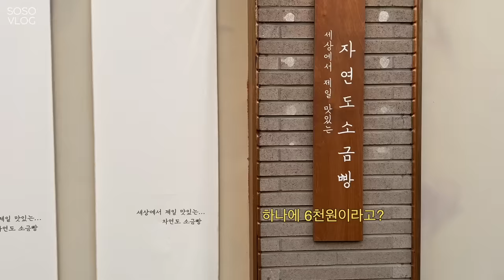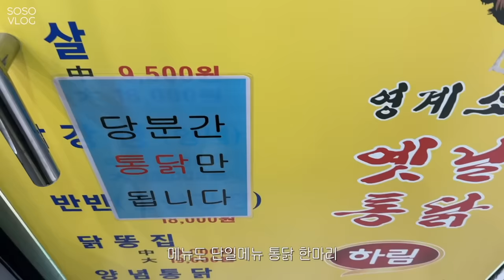VLOG, 내 인생 첫 필러 시술...? 거실 테이블 바꾸고 새로운 이불 커버🦢 몸뚱인 준비가 안됐지만 봄까지 입기 좋은 간절기 아우터들과 봄 준비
뭔가 달라진 모습을 보여 드릴 수 있을 줄 알았는데
결국 똑가튼 얼굴로 돌아왔습니다 ㅎㅎㅎ
많이 아쉬웠지만 마음 싹 접은 지금은 또 한결 편해졌습니다😚
드디어 다음주는 플리마켓도 있어서
정신없이 한 주가 지나갈 것 같아요
최대한 영상 만들어서 찾아올 수 있도록 할게요!

제가 이번 영상에서 착용한 레이브 제품 아우터 2종은
W컨셉에서 10% 할인가로 만나보실 수 있어요
아래 링크 클릭클릭 💗

[아우터]
High Neck Short Coat in Ecru Beige VW3WJ032-9F

[가방]
Mila Large in Black UA3AB028-10